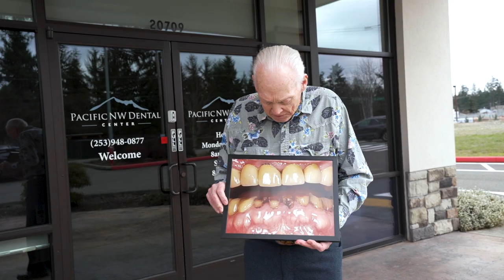I Can Eat Anything That I Want Thanks To Dental Implants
Pacific NW Dental Center 🦷
Our team focuses on you, your dental needs, and your comfort. We know that one-size-fits-all dentistry does not work—that’s why we personalize your care providing you with dental treatments that will help you maintain a healthy and beautiful smile that will last a lifetime.
Dr. Lee: So I heard Glen hasn't had a corn on the cob for a really long time. And so we have corn on the cob ready for him.

Dr. Lee: Hey Glen, here you go.

Dr. Lee: Still nice and warm.

Karen: My name is Karen and I'm Glen's wife of almost 57 years, will be 57 in August and it's been quite a journey. It makes me feel good. I like to see him enjoying things and enjoying life. He was always kind of self-conscious, you know, about smiling around people but he looks like a different man.

Glen: My name is Glen. I just had an All-on-X with Dr. Lee. I had to get it done. I was having a lot of issues. I could not chew right, I had to eat a lot of soft foods and I was just losing everything. I have felt like my face was caving in and it was kind of a painful journey for me.

Karen: He was always afraid to smile and I could never see his teeth when he smiled, but now it's a joy. It's quite different and I'm still adjusting, but to see his teeth when he smiles, it was well worth the journey that we were on.

Glen: It didn't seem like there was any time involved because I was out, I woke up. I had the teeth in my mouth and it may change my whole attitude because I know that my teeth are really nice and I can do things that I couldn't before.

Karen: As soon as he got his permanent ones, we went to stop by Popeye's Chicken, he had to have some fried chicken that he could not pull off the bone and eat. And the only thing that we haven't done in a long, long time is corn on the cob.

Glen: The journey is a process that can't be duplicated really. It has been well worth it. A hundred percent because I feel like a different person now that it's over.

📍20709 Mountain Hwy E #101,
Spanaway, WA 98387, United States